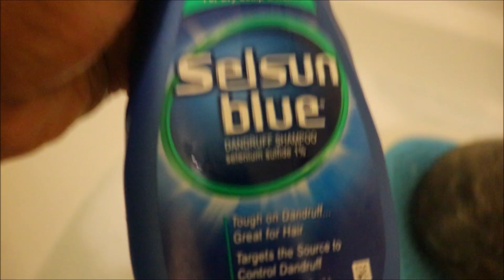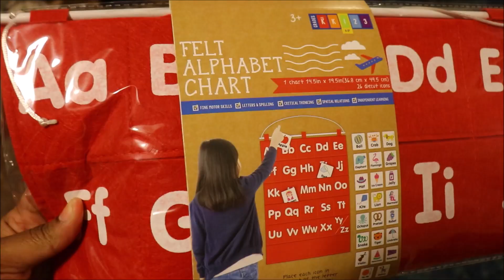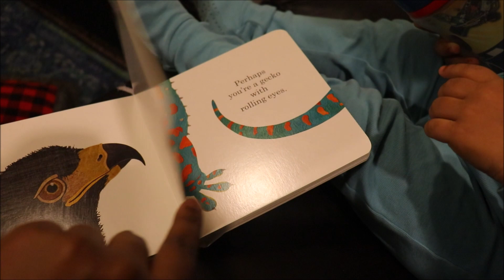REALISTIC NIGHT ROUTINE WITH 2 KIDS/SOLO MOM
Hey guys! I decided to show you a realistic night routine in our family with both Copeland and Koen. This is what typically happens at night time except that I was a solo mom doing it. Jeff is usually around to help but mama handled it this time.

Jacqui Rubsam

Hey There! I'm Jacqui Rubsam and you are in the right place if you enjoy seeing 100% real motherhood . I want my channel to be a space where you can relate to the same ups and zig zags that most moms go through. I love to cook and share recipes, mommy tips, experiences, and just everyday life. Lots of Love.

Jacqui!